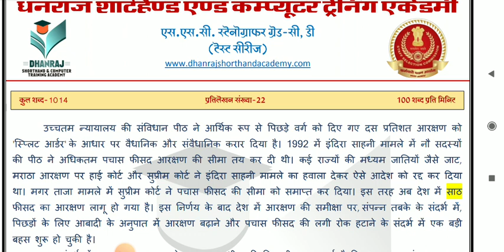Ssc stenographer Grade C-D 100 wpm. Hindi Dictation 100wpm. Ssc Test Series 100wpm. #22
Hi

About this video- Dosto Aaj ki Is Video Me Maine Aapko Ssc Stenographer Test Series 100wpm. Main uplabdh kra rahe hai. Ummeed hai Aapko Ye Video Bahut Pasand Aayega. Thank you so much...